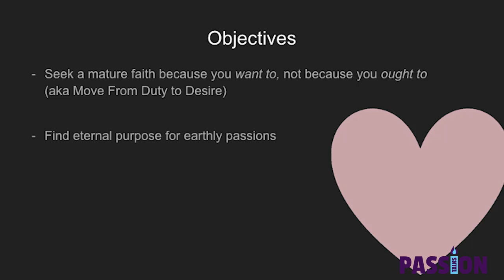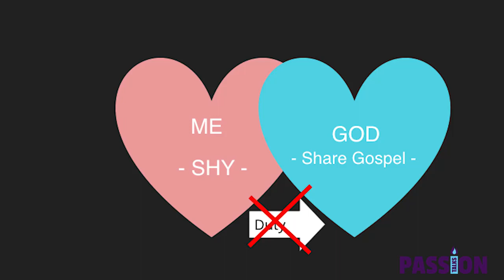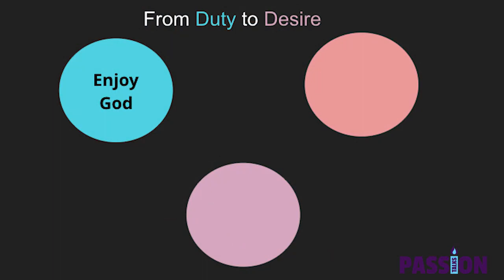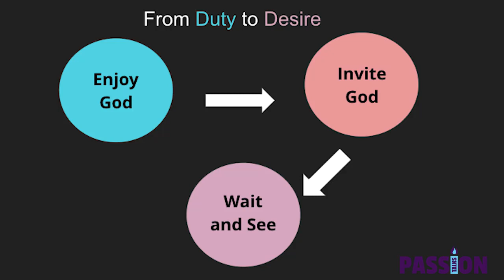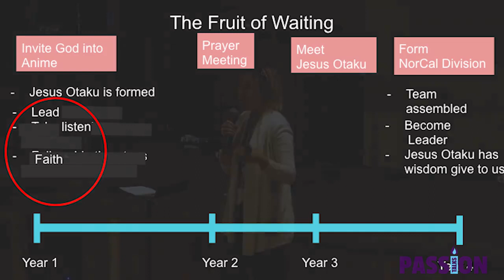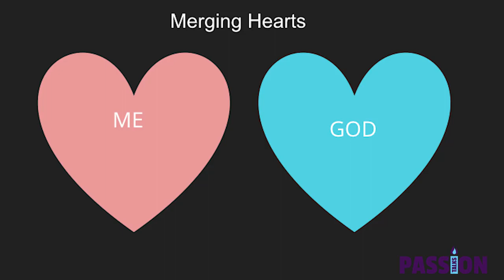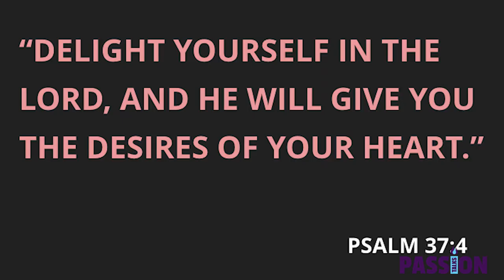Anime Evangelism: My Journey to an Unlikely Ministry - Gwen Leong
For many believers, evangelism is a dreaded aspect of being a Christian. I struggled with this for many years. When I gave my love for anime (Japanese animation) to God and invited Him into that part of my life, everything changed. Psalm 34:7 became a reality, and I learned an essential element about evangelism that I wish someone had told me at the start. Come and find out why the anime geek community is a prime missions field; how I do ministry at anime conventions; and how evangelism can become something you love.

"Delight in the Lord and He will give you the desires of your heart." Psalm 34:7

Gwen Leong is the NorCal Division leader of Jesus Otaku, an outreach ministry based out of Saddleback Church. Jesus Otaku is a brand-new ministry that is expanding worldwide. They are present at 10-12 conventions, including Fanime and Anime Expo with over 100k in attendance. Their mission is to be the bridge between the Otaku and the Church. This cutting-edge ministry model calls for Christians to reach out to the special interest groups and subcultures they are a part of.